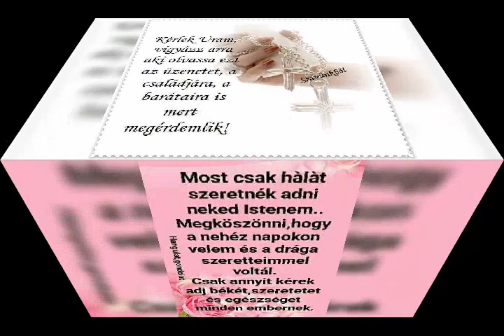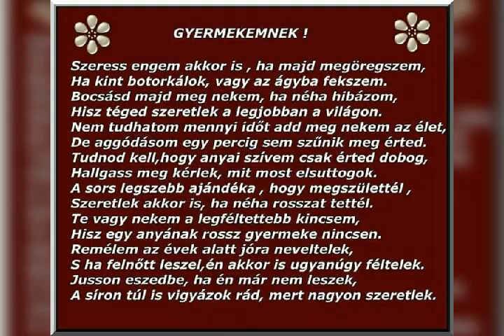dankó szilvi big five